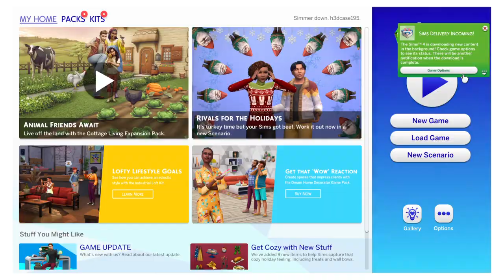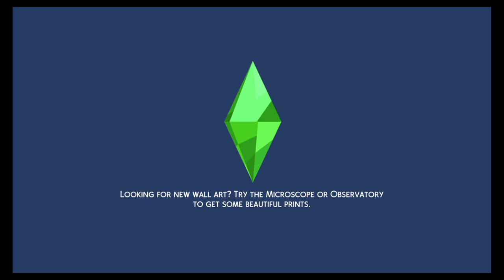The Art Master becomes a Chef!!! | SIMS 4